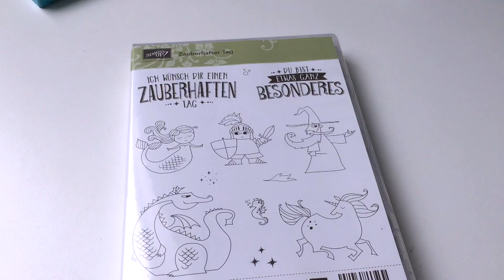Einhornparty Ideen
Diese Woche seht ihr jeden Tag ein kurzes Video mit Ideen für eine Mottoparty zum Thema Einhorn.

Vielleicht ist ja was als Anregung für euch dabei. Wenn ihr nicht auf Einhörner steht, könnt ihr natürlich auch versuchen ähnliches mit einem anderen Motiv zu machen.

Auf meinem Blog gibt es auch noch nicht bewegte Bilder dazu